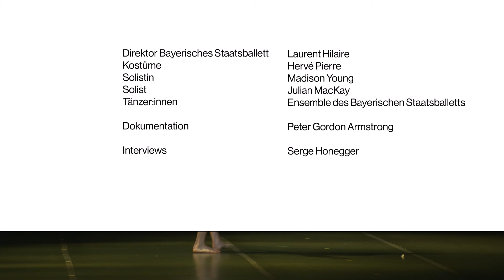OBSERVATIONS: LE PARC - Behind the scenes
LE PARC is about the phases of a gallant seduction. The choreography by Angelin Preljocaj shows the development of a couple's relationship from the first approach to devotion. Inspired by French literature from the 17th and 18th century, the set design by Thierry Leproust refers to classicist elements of French parks, while costume designer Hervé Pierre dresses the ensemble in rococo fashion. In our Observations Hervé Pierre speaks about the fabrics and consequences of the costumes for the movements. Principal dancer Madison Young talks about the emancipatory aspects of her role and ballet director Laurent Hilaire about the universality of the piece.

Choreography: Angelin Preljocaj
Sounddesign: Goran Vejvoda
Set: Thierry Leproust
Costumes: Hervé Pierre